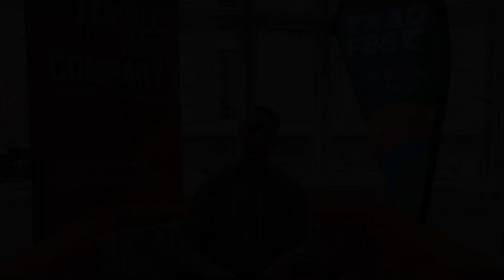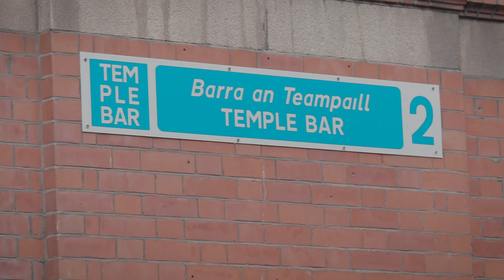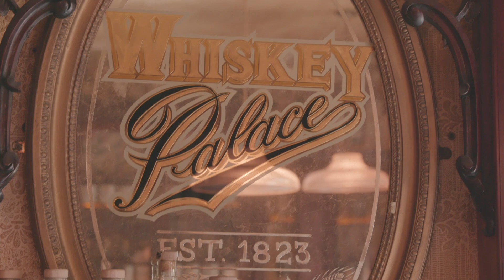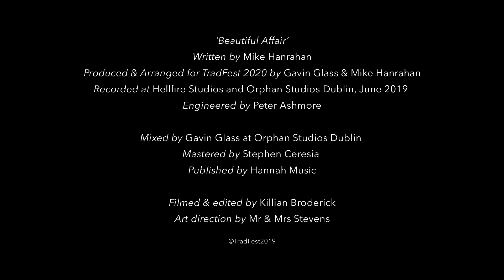MegaTrad performance | Milwaukee Irish Fest At Home 2020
MegaTrad was to appear at the 2020 Milwaukee Irish Fest as part of our partnership with TradFest. Enjoy this performance from the Limerick group! From the Milwaukee Irish Fest 2020 At Home live stream program, which took place Aug.13-16, 2020. Go to irishfest.com for more.